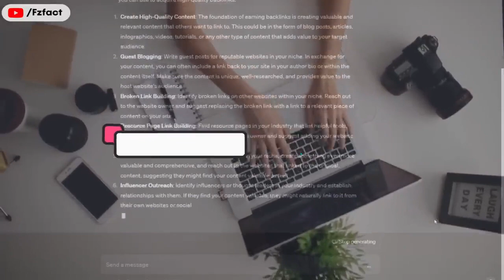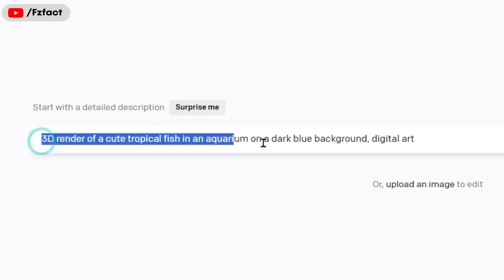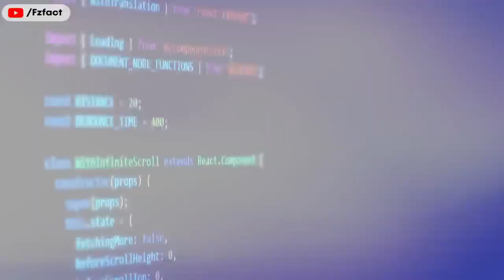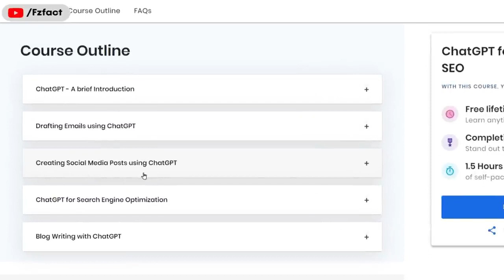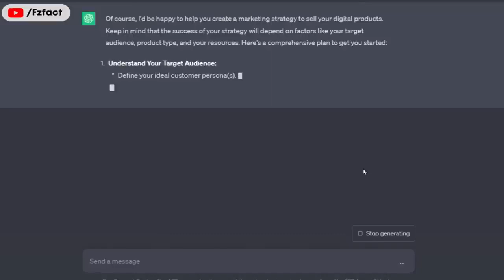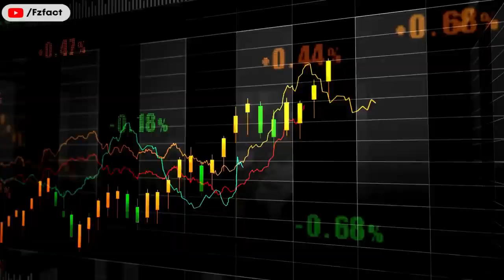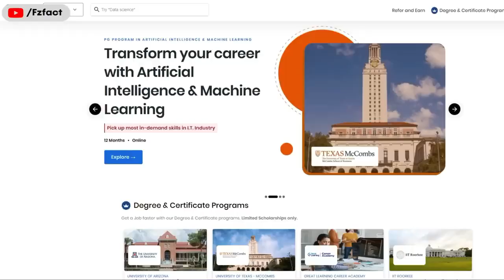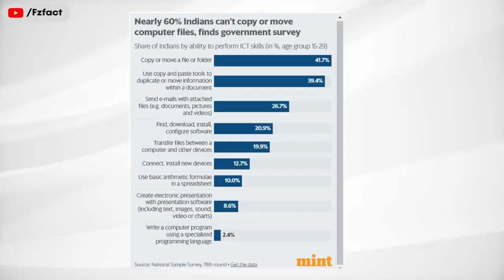Earn in Lakhs | Prompt Engineering faat 100% FREE Courses + Certificates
Course & Career

Earn with Al skills, 9 Free PROMPT Engineering Courses with Certificates, turbocharging your career with Al, ChatGPT, and ChatGPT 4 prompting. This single skill can change your life.